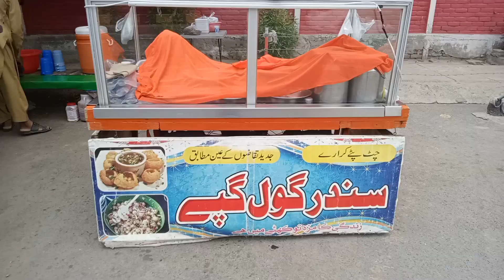Best Gol Gappay In Faisalabad I Pani Puri